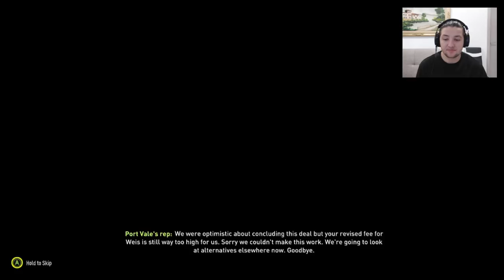INTARIM ECHIPA SI JUCAM IMPOTRIVA LUI WATFORD // Cariera cu FC Romania #14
Salut!

Acesta este episodul cu numarul 14 din cariera noastra cu FC Romania in FIFA 22. In acest episod transferam 3 jucatori si jucam in cupa impotriva lui Watford FC.